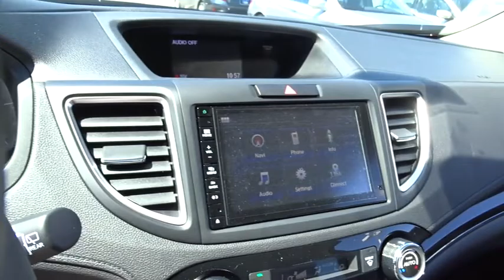2016 Honda CR-V Hickory, Morganton, Huntersville, Statesville, Gastonia, NC 26997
2016 Honda CR-V
2016 Honda CR-V AWD 5dr Touring - Stock#: 26997 - VIN#: 5J6RM4H9XGL084210

945 Us Highway 70 SE

Navigation, Moonroof, Heated Leather Seats, Aluminum Wheels, Power Liftgate, All Wheel Drive. Touring trim, Basque Red Pearl II exterior and Gray interior. FUEL EFFICIENT 31 MPG Hwy/25 MPG City! AND MORE! KEY FEATURES INCLUDE: Leather Seats, Navigation, Sunroof, All Wheel Drive, Power Liftgate MP3 Player, Remote Trunk Release, Privacy Glass, Keyless Entry, Child Safety Locks. Honda Touring with Basque Red Pearl II exterior and Gray interior features a 4 Cylinder Engine with 185 HP at 6400 RPM*. EXPERTS RAVE: Edmunds.com explains Everyday usability is the driving force behind the CR-V's interior design. The wide doors allow for easy ingress and egress, and head- and legroom are ample for front and outboard rear passengers.. Great Gas Mileage: 31 MPG Hwy. VISIT US TODAY: Our goal is to offer customers a World Class Experience in Automotive Sales and Service. We provide everyone with all the time and information they need to make an informed decision regarding their vehicle. The friendly staff at Hendrick Honda Hickory would like to invite you to browse our website or visit us in person at 945 Hwy 70 SE in Hickory, NC 28602. Horsepower calculations based on trim engine configuration. Fuel economy calculations based on original manufacturer data for trim engine configuration. Please confirm the accuracy of the included equipment by calling us prior to purchase.